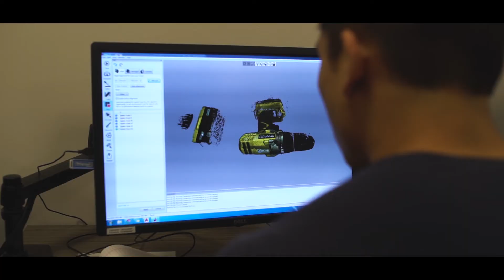Base 11 Innovation Centers - The future of STEM Workforce Development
Base 11 Innovation Centers, featuring MIT-inspired Fab Labs, are facilities that enable hands-on, project based learning designed to empower students with the STEM 2.0 skills that are most in-demand by industry.